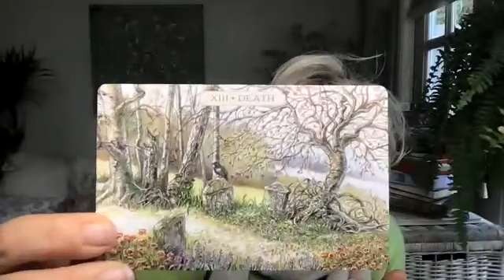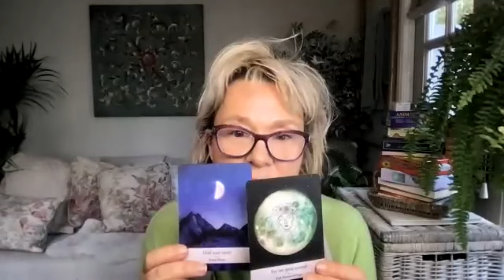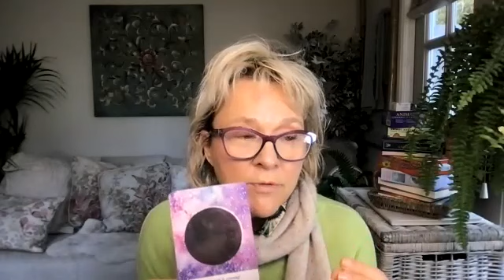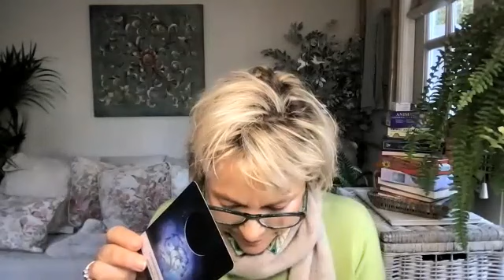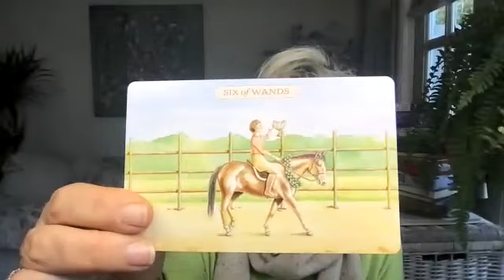NEW MOON READING: What starring role will you play in this new chapter?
I provide online general tarot & oracle readings on YouTube and online personal tarot & oracle readings worldwide, whether that be with regards love, life path, career, relationships etc using a wide variety of tarot & oracle cards with spiritual guidance. Whatever is needed for you in the present moment. Mother Nature is always speaking to me and is a spiritual source of inspiration for me during my readings.

GENERAL READINGS: My tarot and oracle card readings are timeless. They are for whenever they resonate with you. A reading, if it resonates, is an infinite intelligence message for your soul (also infinite intelligence) to remember at that perfect time for you within divine design. As we are all divine oneness and, as such, we all the same collective consciousness, what may resonate for you within your divine plan may also resonate for another but the divine design with which it resonates with you is unique for you and your souls path.

PERSONAL READINGS: Together we will journey into your past, current and future issues to find the answers you are looking for. This will be a guided journey of self-discovery to help change fear into anticipation and reclaim your powerful spiritual view of life.  I trust that a reading will give you insight & clarity as to the past, a sense of peace & acceptance about your present and a feeling of hope & empowerment for your future.

HOW I READ THE TAROT

Mother Nature comes through as a spiritual source of inspiration in my readings. She is our greatest teacher through her state of being, stories, lessons, creativity, natural laws and natural expansion. From the powerful blank panther that represents reclaiming your spiritual view of life to the small acorn whose blueprint is the mighty oak.

Veritas Tarot Reader & Spiritual Guidance - Veritas Tarot Star Sign Columnist - Expert Profile Magazine Premium Reader - Seerguru Reader & Ambassador - Eat Nourish Love